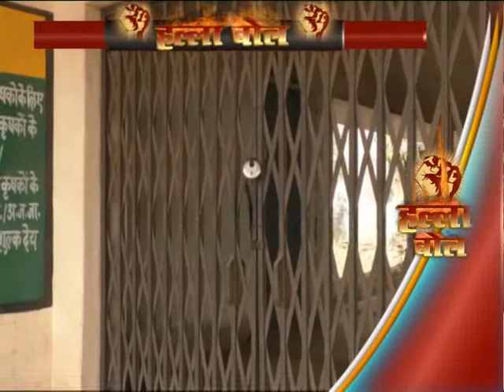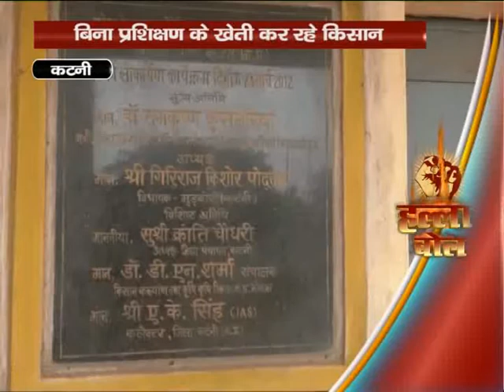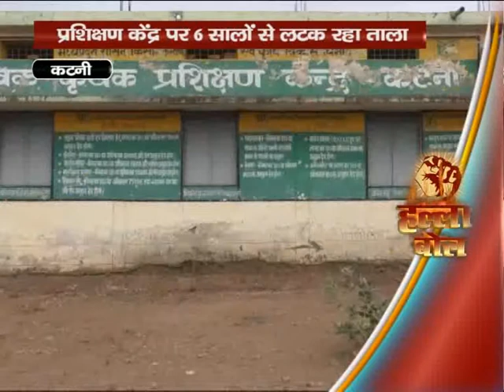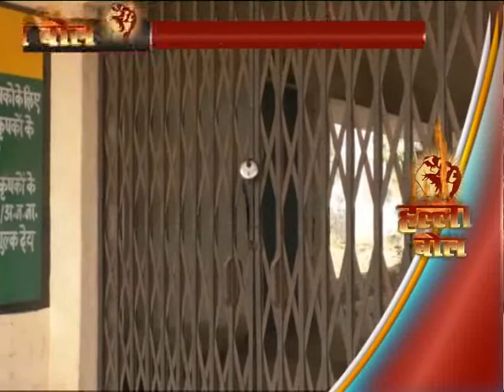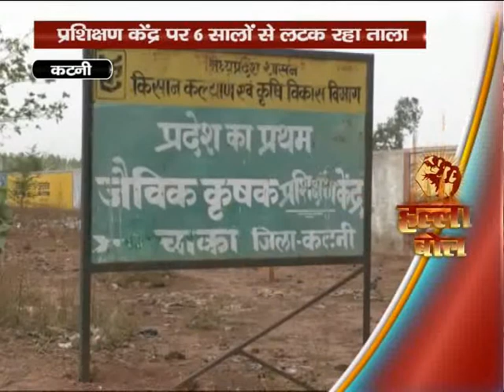News World Halla Bol मध्यप्रदेश, कटनी प्रशिक्षण केंद्र पर 6 साल से ताला With Qumar Khan